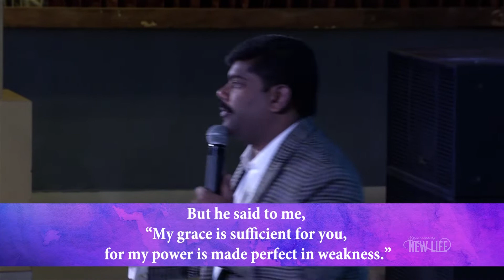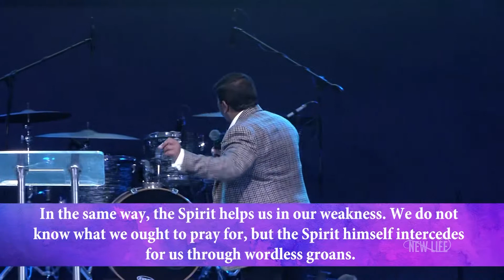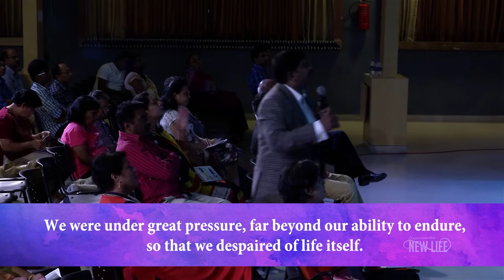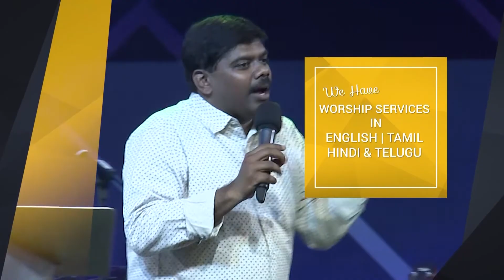When you go through fire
Sermon by Ps. Chadwick Mohan